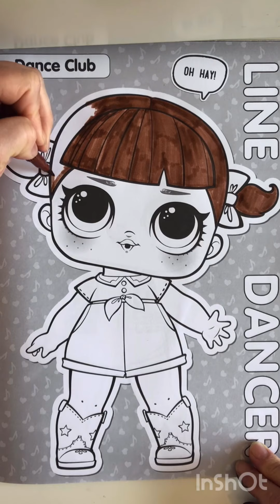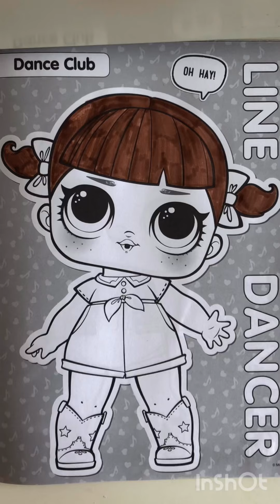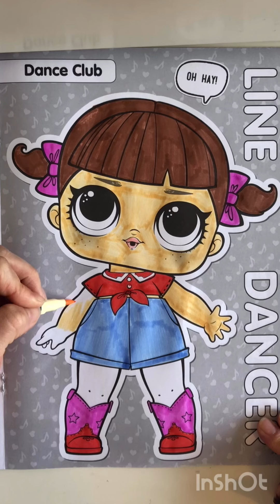Line dancing LOL doll colouring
Latest in the LOL doll colouring